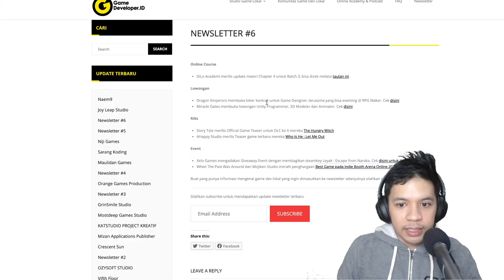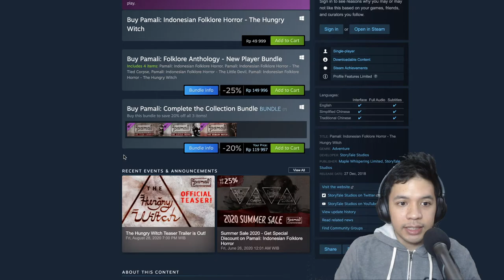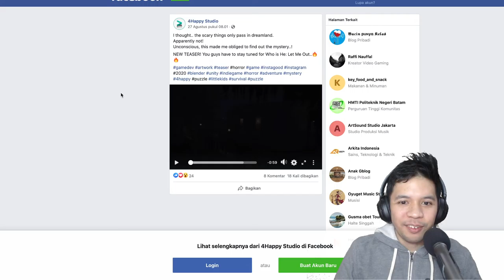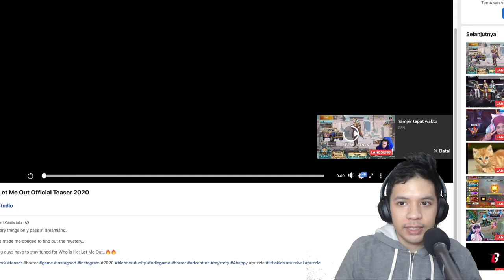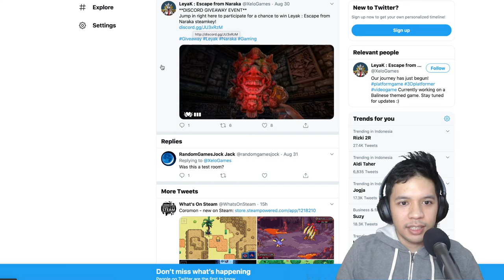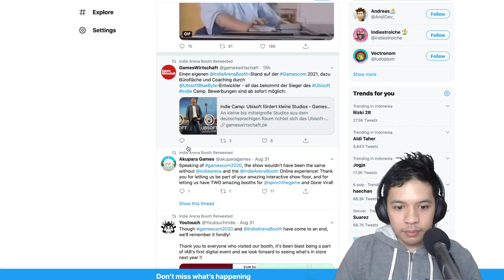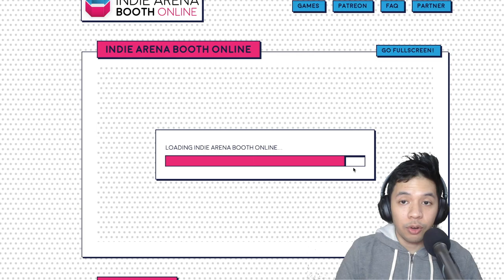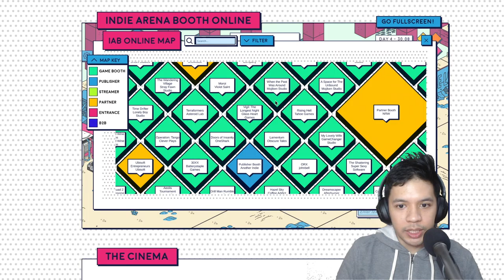Mojiken Studio Juara Best Game Award Indie Arena Booth 2020! - GDI Newsletter #6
Online Course

DiLo Academi merilis update materi Chapter 4 untuk Batch 3, bisa dicek melalui tautan ini
Lowongan

Dragon Emperors membuka loker kontrak untuk Game Designer, terutama yang bisa eventing di RPG Maker. Cek disini
Miracle Gates membuka lowongan Unity Programmer, 3D Modeler dan Animator. Cek disini

Rilis

Story Tale merilis Official Game Teaser untuk DLC ke 4 mereka The Hungry Witch
4Happy Studio merilis Teaser game terbaru mereka Who Is He : Let Me Out

Event

Xelo Games mengadakan Giveaway Event dengan membagikan steamkey Leyak : Escape from Naraka. Cek disini untuk ikut serta
When The Past Was Around dari Mojiken Studio meraih penghargaan Best Game pada Indie Booth Arena Online 2020

Buat yang punya informasi mengenai game dev lokal yang ingin dimasukkan ke newsletter selanjutnya silahkan mention infonya di @gmdvlpr_id